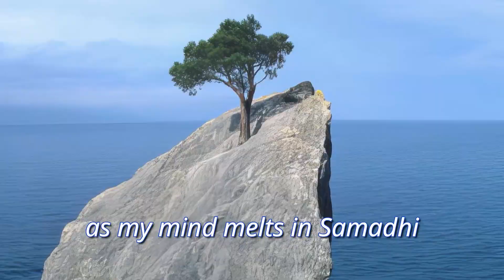"THE BLISS OF NIRVANA" [video] Enlightened Poem by HH Sri Swami Jyotirmayananda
Video Poem by Sri Swami Jyotirmayananda

THE BLISS OF NIRVANA

The coolness of a thousand snows
From the Himalayas, enter into my heart
As Peace of Nirvana unfolds within me!

The expansion of a thousand skies
Shrinks before my mystic eyes
As my soul expands beyond time and space!

The silence of a thousand rocks
Settles within my heart, as my mind melts in Samadhi
Singing the Song of Eternity!

The waves of joy from a thousand Oceans
Spurred up by the winds of ecstasy
Rise and fall within me!

And a thousand clouds of Virtue gather and dance
with lightening flashes of Intuition
Roaring with the thunder of Non-duality!

And the flowers of a thousand Spring Seasons
Blossom in me, wafting the aroma
Of the Bliss of Nirvana!!

Sri Raam Jai Raam Jai Jai Raam!!

--by Swami Jyotirmayananda